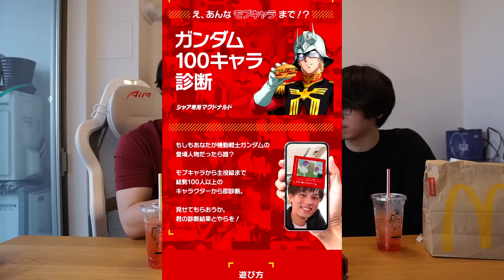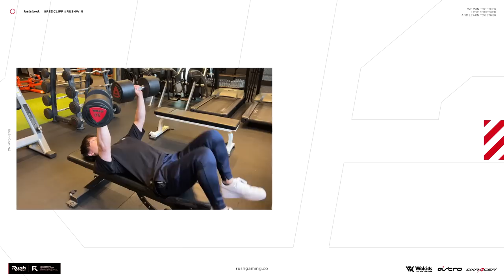【新作マック】ガンダム解説しながら「シャア専用マクドナルド」レビュー！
★ASTRO Gaming
下記URLから購入で5%オフ

00:00 OP
01:10 商品紹介
02:16 赤いガーリックてりやき
03:06 辛ダブチ
03:36 マックフィズレッドエナジー
04:07 スパイシーナゲット
04:43 白いニュータイプトリチ
05:25 ガンダム100キャラ診断
08:06 シャアの説明
09:30 ガンダムの見る順番
10:10 ガンダムの世界観解説
13:47 一番のガンダム作品は？